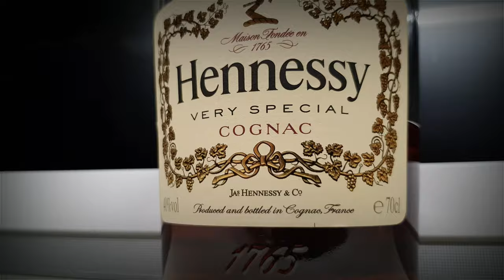Cognac Glass Warmer - Unboxing Review | How to properly drink Cognac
Cognac Warmer Unboxing Review
Brandy Hennessy Glass Snifter
How to warm up Cognac
How to drink Cognac

Here's how you properly heat up and drink
your fine Cognac (Brandy) the correct way !

Basically warming up the glass with your hand
should be enough to taste the full lovely flavor
that good Brandy and Cognac offers.

Me personally, i like my Hennessy quite hot.

This Cognac Warmer Set is from CHINELLI in Italy.

- Silver plated
- Heavy solid quality

Men's Accessories - Accessories For Men

DonGizzle615